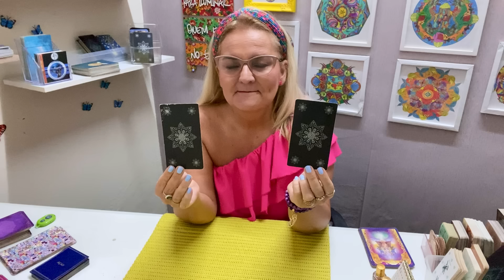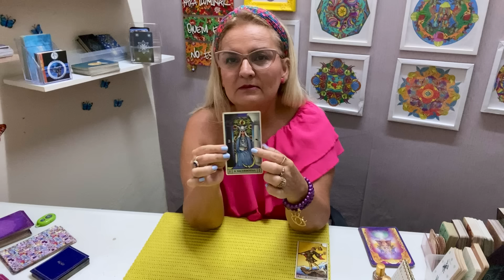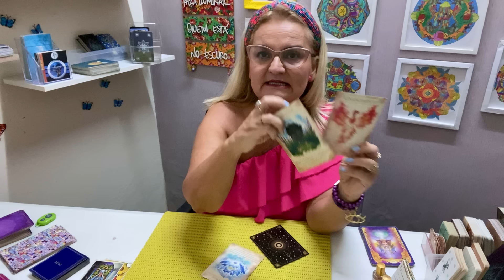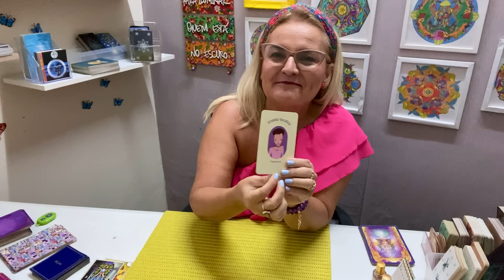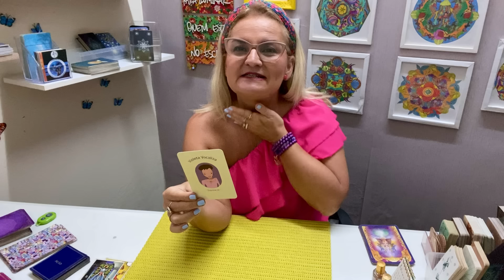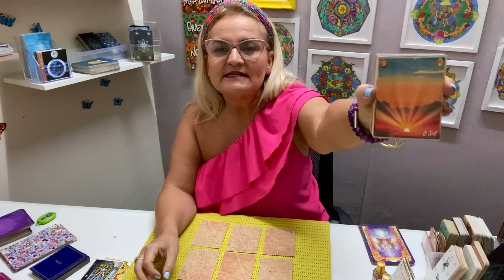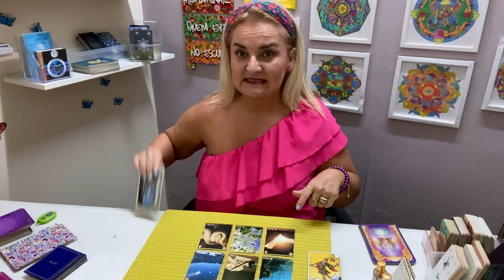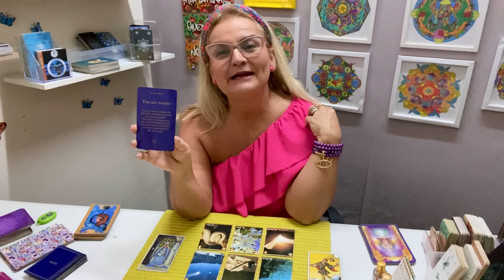Algo de INACREDITÁVEL vai acontecer. O que você espera acaba VINDO PRA VOCE, de um jeito ou de outro